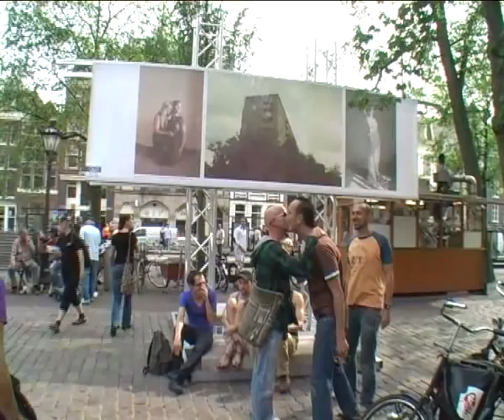Outside - foto tentoonstelling Homomonument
12 (gay) fotografen , gespecialiseerd in mode, reclame, documentaire of autonome fotografie krijgen de opdracht om ieder twee beelden in te leveren met het thema "OUTSIDE". Risk Hazekamp, Wouter van den Brink , Sabrina van den Heuvel, Jaquie Maria Wessels, Jasper Groen, Ruud van der Peijl, Merel Zwart, Erwin Venema, Annick Ligtermoet, Victor de Castro, Anya van Lit & Sophie Morner. Miriam spreekt met hen. meer info bekijk ook deel 2. Miriam/Wessel/Daf.